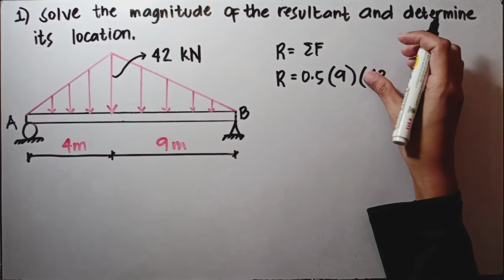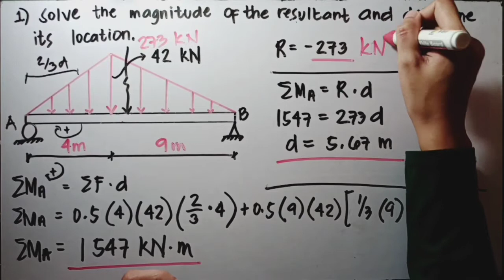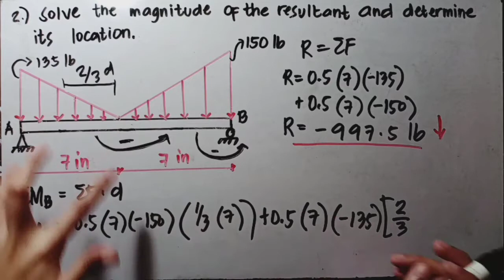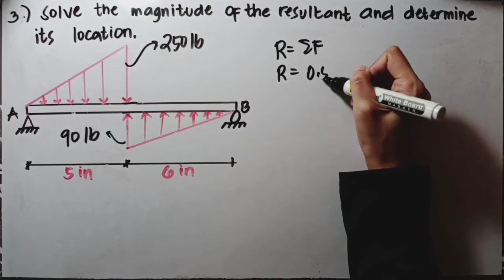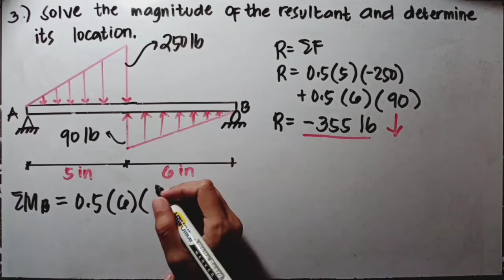Resultant of Triangular Load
**Kung may mga tanong kayo na mahirap isulat sa comment section like equations/formulas, you can message me thru my fb page.